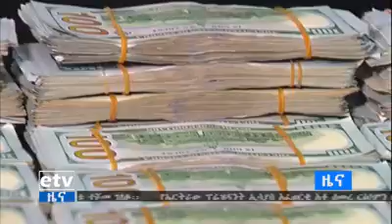10 ሚሊየን ዶላር በህገወጥ መንገድ ሊወጣ ሲል ተያዘ